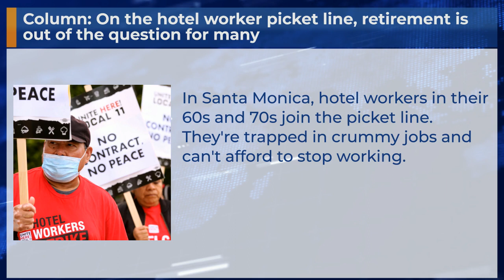Column: On the hotel worker picket line, retirement is out of the question for many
In Santa Monica, hotel workers in their 60s and 70s join the picket line. They're trapped in crummy jobs and  can't afford to stop working.